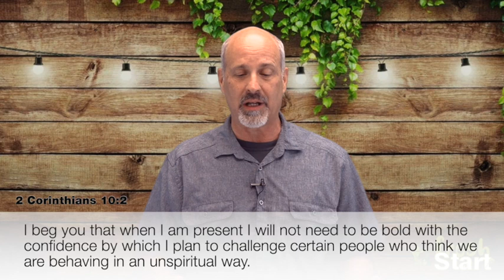Fresh Start Pat Smolen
Fresh Start with Associate Pastor Pat Smolen
May 25, 2021